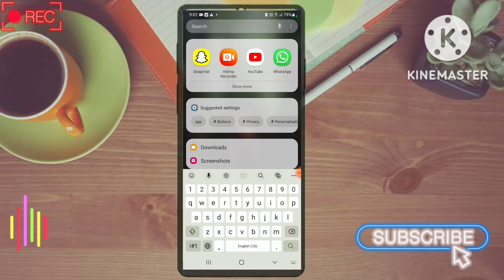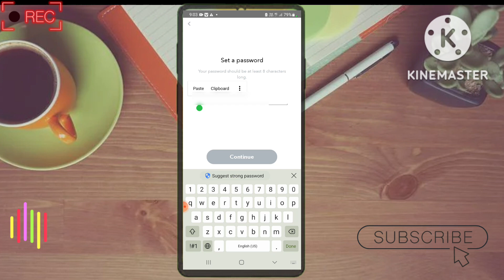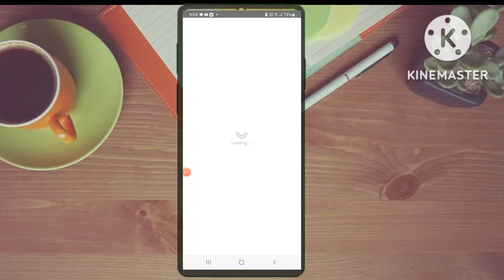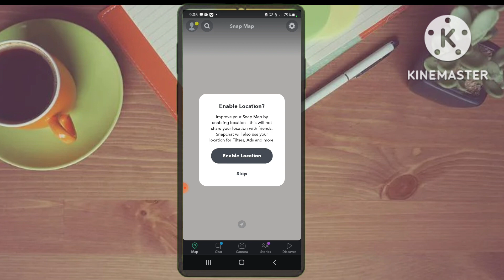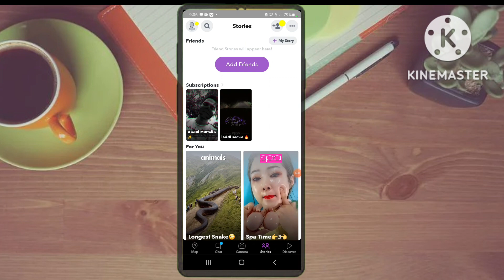snapchat Me Account kaise banaye ! How To Creat Snapchat Account ।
to doston Aaj ke es video mein ham log yah jaanane wale ha ki Snapchat ki Application me Account kaise banaye jata ha.

Quries solved

How to Creat Snapchat Account
Snapchat me Account kaise banaye
Snapchat Account Creating
Snapchat me id kaise banaye